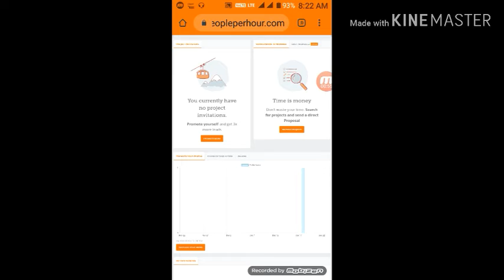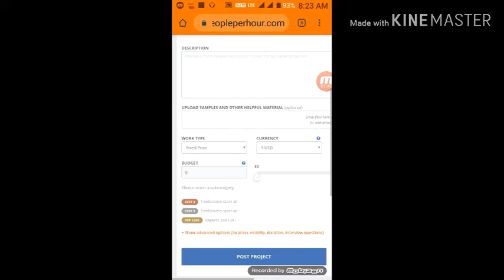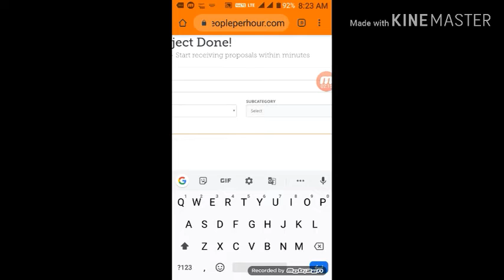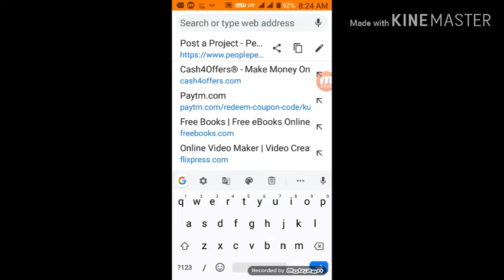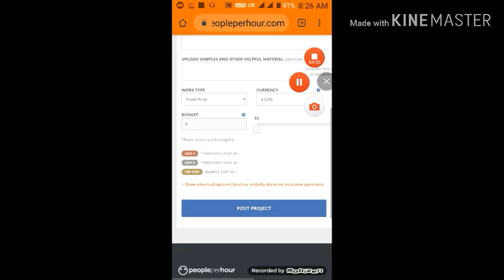Peoplperhour.com se earning hoga#